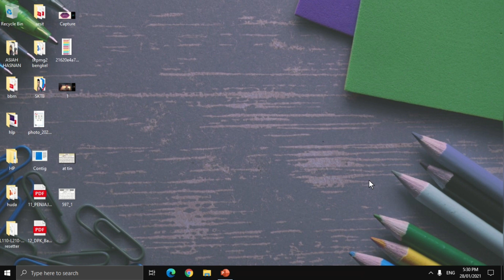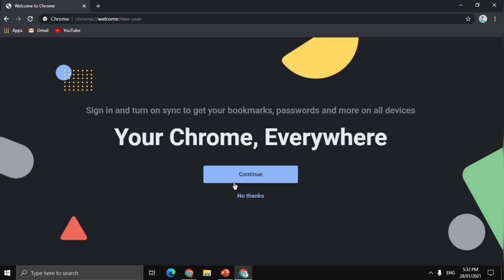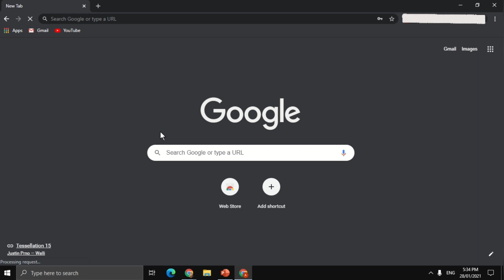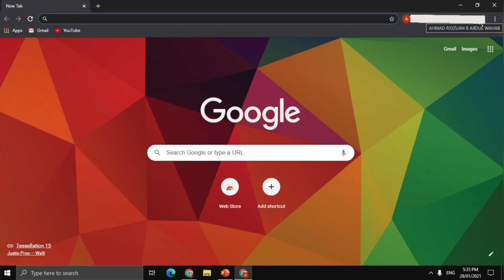Cara buat dan tambah profile di google chrome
Selalu tertukar email...confius nak buka email mana..jom setup profile pada chrome anda untuk mudahkan kehidupan anda ...